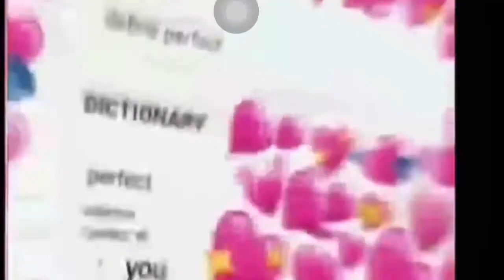Kahit ikamatay ko basta para sayo💕